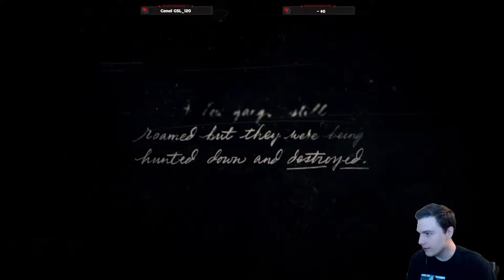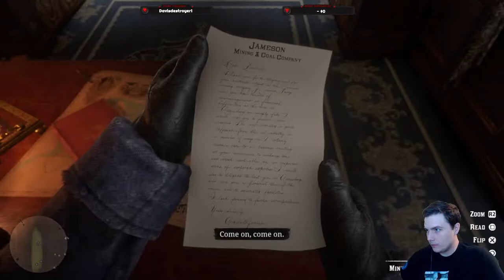MY FIRST TIME PLAYING RED DEAD REDEMPTION 2!!! (RED DEAD REDEMPTION 2 GAMEPLAY) #1